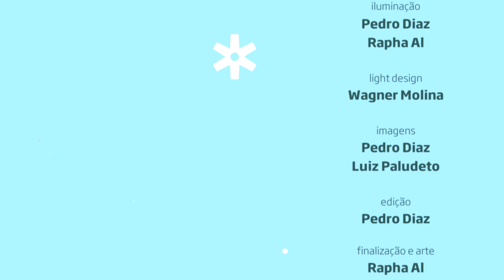"Os meninos que as meninas gostam" - Menor no Estúdio Showlivre 2016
Menor apresentou os sucessos de sua carreira solo no Estúdio Showlivre, dia 31 de outubro de 2016.

Caíque da Silva, o Menor, construiu ao lado de Cleiton Rocha, o Pikeno, uma das mais promissoras carreiras do funk brasileiro dos últimos anos. Durante muito tempo, a dupla Pikeno e Menor foi sensação entre os jovens.
Agora em uma nova fase, Menor se aventura na carreira solo e já vem acumulando grandes números em seus três primeiros singles: "Namoradeira", "Amiga Parceira" e "Você Não Vale Nada".